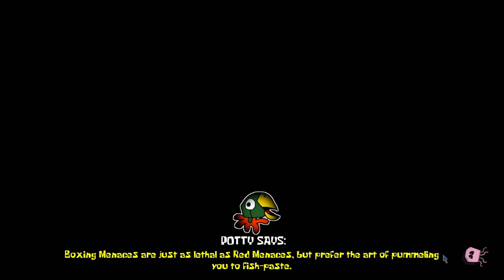Barg'N-Mart - Ace Rank (Around the Clock at Bikini Bottom)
This level is pretty enjoyable to ace. This level's soundtrack is really fun to listen to. I think it's actually one of the best soundtracks in the game, and it's even paired with one of my favorite levels.

Timestamps-
0:00-0:15 Intro
0:16-1:51 Pre-Gameplay
1:52-2:04 Getting Mayo
2:05-2:15 Golden Spatula
2:16-3:54 Getting Mayo
3:55-4:07 Goofy Goober Token
4:08-6:26 Getting Mayo
6:27-7:23 Post-Gameplay
7:46-8:10 Extras
8:11-10:41 Developer Commentary
10:42-11:04 Outro